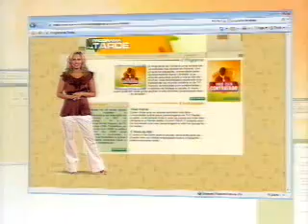Fique Ligado vem aí: "Você Está Contratado"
O novo reality-show da Record no Programa da Tarde que consistente numa competição por uma oportunidade de emprego. Fique ligado vem aí  "Você Está Contratado",